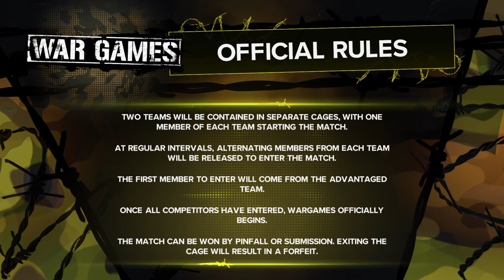My first wwe 2k23 video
I haven't play wwe games in 8 months and be looking for my next video in 3 days